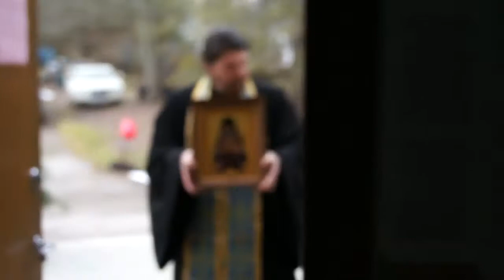Святыня храма: мощи свт. Иоанна Шанхайского и Сан-Франциского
Храм Смоленской Иконы Божией Матери. Святыня храма: мощи свт. Иоанна Шанхайского и Сан-Франциского.